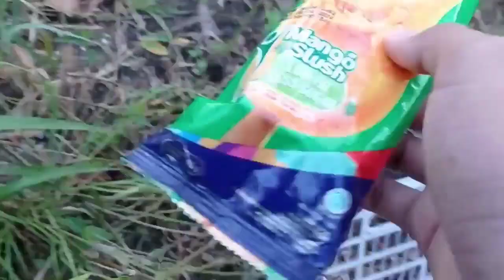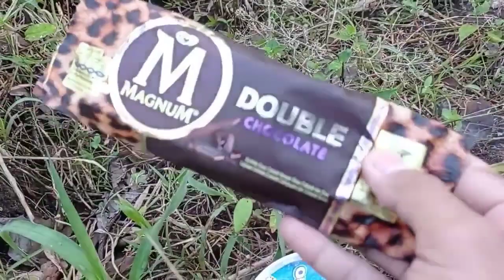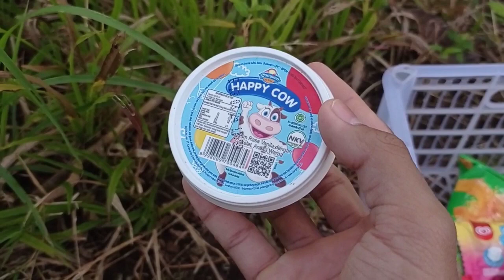BANYAK HUNTING ES KRIM MAINAN ES KRIM MAINAN LUCU Es Krim Spiderman, Es Krim Oreo, Es Krim Mangga